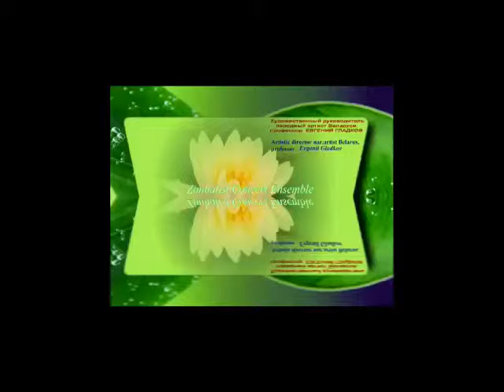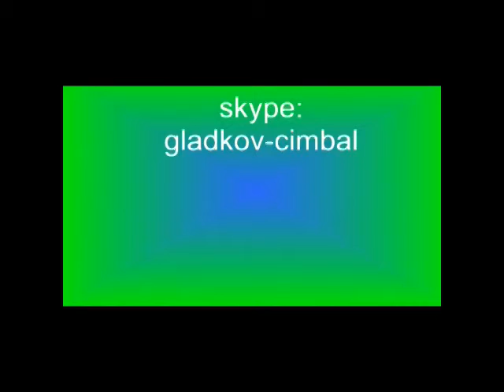Zimbalist Concert Ensemble LILEYA Bel State Academy of Music BELARUS MINSK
I want to offer a small plot (3 rooms)
Zimbalist Concert Ensemble "LILEYA"
Belarusian Academy of Music, Minsk (Belarus).

V. Kuryan - Old clock & Galop;
V. Kuryan - Multi--board chess play;

Artistic director of People's Artist of Belarus,
Professor Eugene  Gladkov.
Vladimir